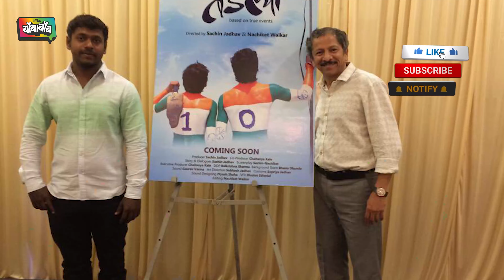तेंडल्या पाहताना पोट धरून हसाल | Tendlya Movie Review| Dainik Bombabomb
मराठी सिनेसृष्टी ते बॉलिवूड, दक्षिणेचं टॉलिवूड ते जगभर चर्चिलं जाणारं हॉलिवूड; मनोरंजन क्षेत्रातील सर्व घडामोडी आपल्यापर्यंत व्हिडिओद्वारे पोहोचवणारे मराठी भाषेतील अव्वल दर्जाचे युट्यूब चॅनेल म्हणजेच आपलं दैनिक बोंबाबोंब! या चॅनेलवर तुम्ही पाहू शकता कलाकारांच्या मुलाखती, हटके रिल्स आणि मनोरंजनाचा खुप काही खजिना. तेव्हा तुमच्या मनोरंजनासाठी आमचं दैनिक बोंबाबोंब आताच फॉलो करा.

सोशल मीडियावर आमच्यासोबत जोडले जा.